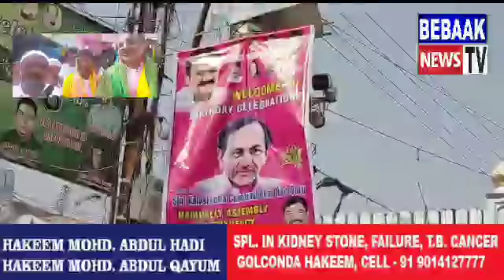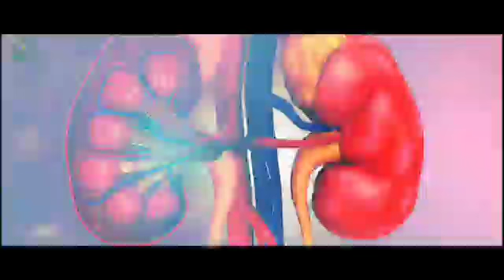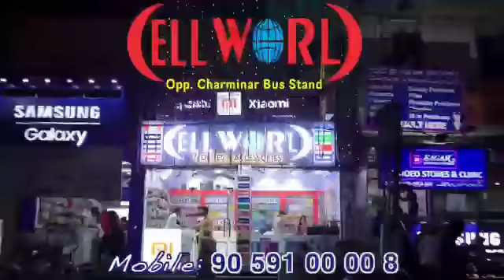Aaj Nampelly yousfain dargha per Syed mahmood saheb trs senior leader ki janib sa CM KCR ki janam di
Aaj Nampelly yousfain dargha per Syed mahmood saheb trs senior leader ki janib sa CM KCR ki janam din k maouka per yousfain dargha per foods disturbed and rice and lunch k intzaam kiya gaya is maouka per Telangana home minister mohamed mahmood Ali and Haj house chairman masiullha and khaja badaruddin state leader aur tammam area president and area leaders sub milker Cm KCR ki janam din k maouka per yousfain dargha per chader a Mubarak pesh ki aur CM KCR ki lambi umer k liye kusisi dua ki